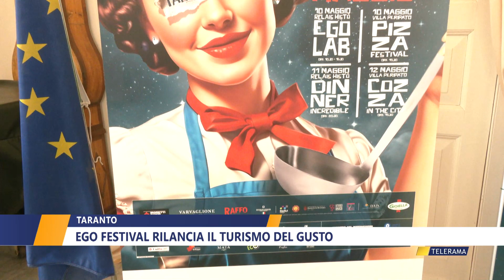Taranto, Ego Festival rilancia il turismo del gusto.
Taranto, Ego Festival rilancia il turismo del gusto di Nicla Pastore